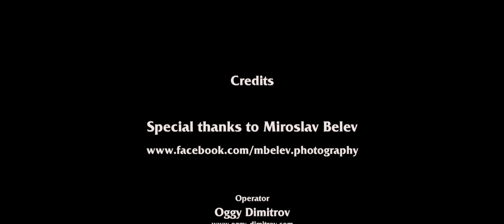Strobist Video: Portrait photoshoot in Plovdiv Old Town / ブルガリアの街並みでポートレート撮影 ストロボ1灯使用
Here is a new episode of my BTS videos! Special thanks to Oggy Dimitrov here for the video edit, check out his page below! For this video I am using again my Canon 1Dx Camera with Canon 135mm F/2 & Canon 24mm F/1.4 lenses! My strobe is Nissin MG8000, and I am using Cactus V6 triggers to lit it wireless! My softbox is the Cactus 60x60 Softbox! I have some links to the gear I'm using in the links below, well it's my simple reviews!

By the way I'm glad to say that this is one of my first videos and shoots in my home country Bulgaria! I really love shooting there, since there are stunning locations all around!

Model: Mariela Valkova